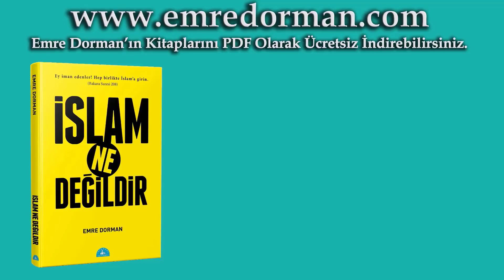Tv8 / Zafer Duygu, Emre Dorman, Birun Aktaş / Orta Doğu'nun Siyasî Tarihi: Antikçağ ve Ortaçağ